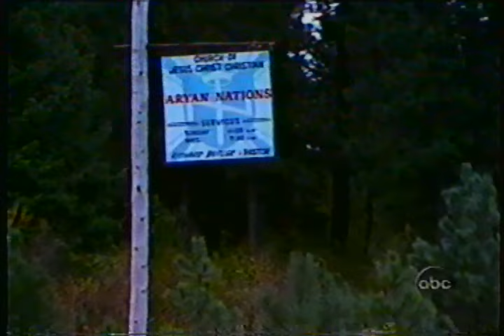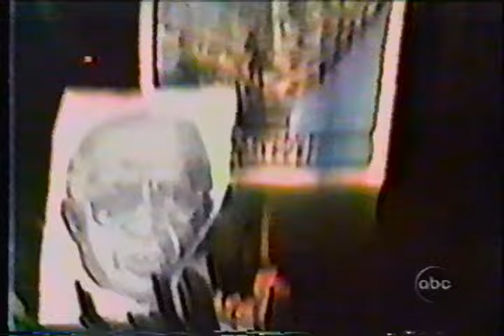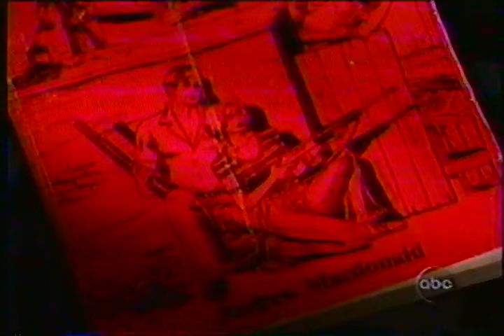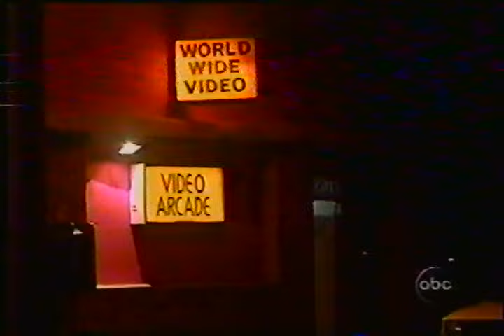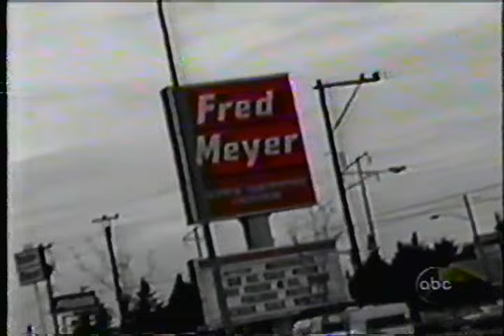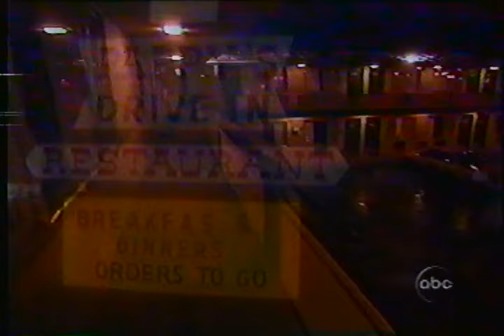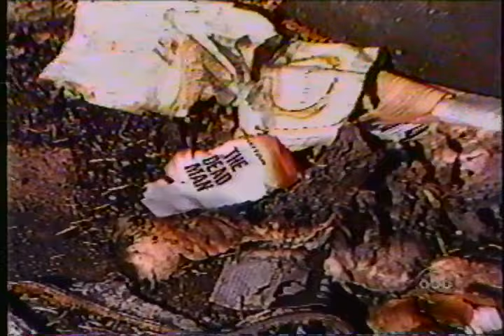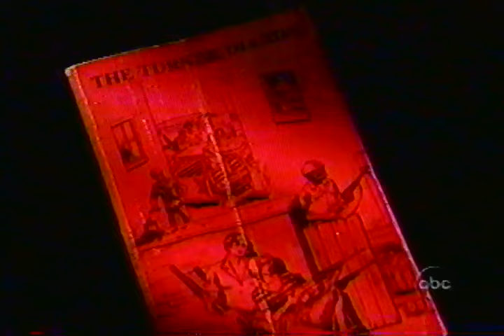The Order - Rise of the far right: Robert J. Matthews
This is the rise of the far right movement in the 1980s, story of Robert J. Matthews.